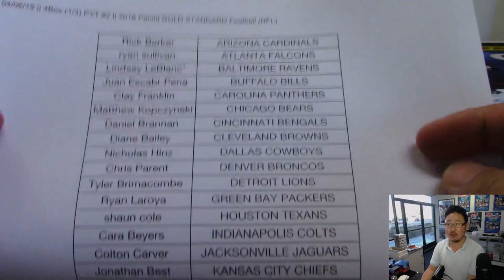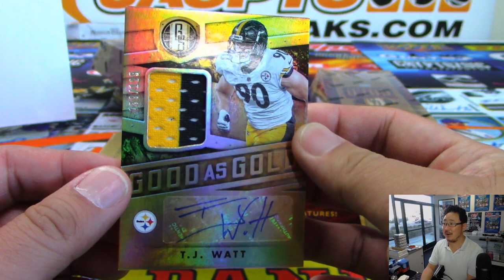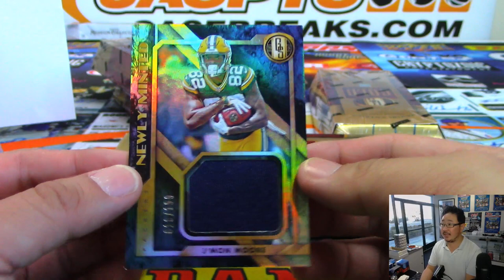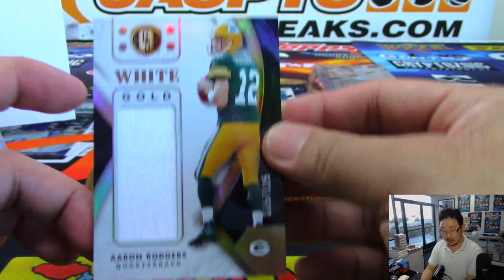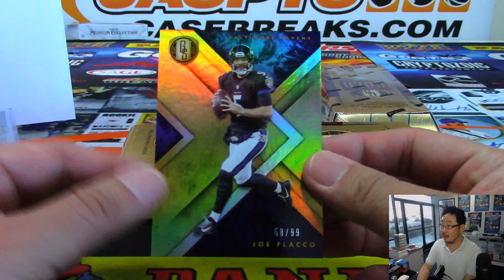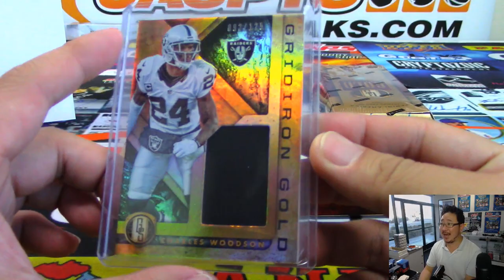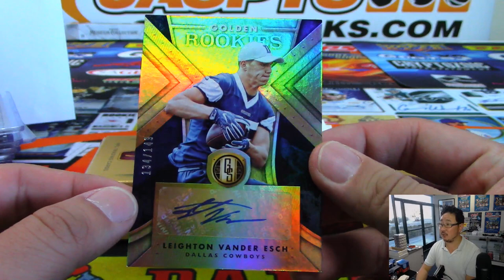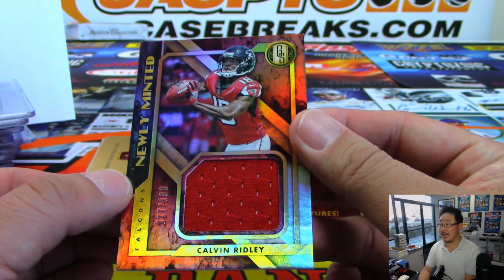Sa, 04/06/19 || 4Box (1/3) PYT #2 || 2018 Panini GOLD STANDARD Football (NFL)